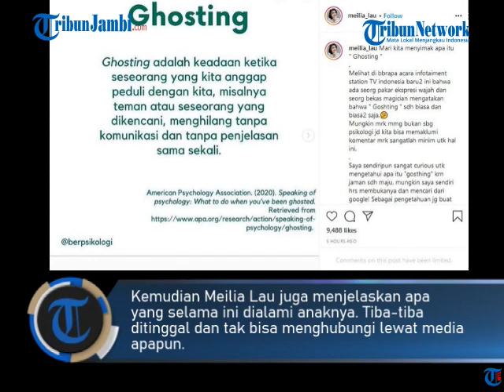MALANGNYA NASIB FELICIA, SANG IBU UNGKAP KONDISI ANAKNYA USAI PUTUS DENGAN KAESANG: BERAT MENTALNYA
Perseteruan Kaesang Pangarep dengan keluarga mantan kekasihnya, Felicia Tissue kini kian memanas.

Baru-baru ini ibunda Felicia Tissue, Meilia Lau membeberkan kondisi anaknya usai putus dengan Kaesang Pangarep.

Ya, Meilia Lau menyebut jika anaknya Felicia Tissue menjadi korban ghosting putra Presiden Joko Widodo.